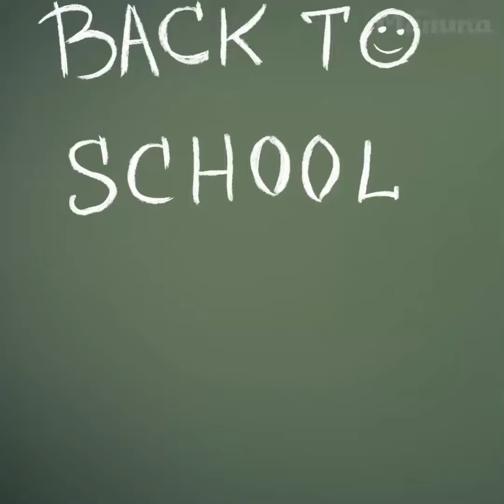Come preparare i bambini all'inizio della scuola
La scuola ricomincia è per i genitori è tempo di fare nuovamente i conti con i piccoli problemi di ogni giorno. Ecco i nostri consigli per un rientro (o un primo approccio) "soft"